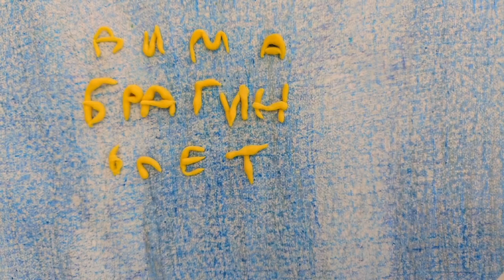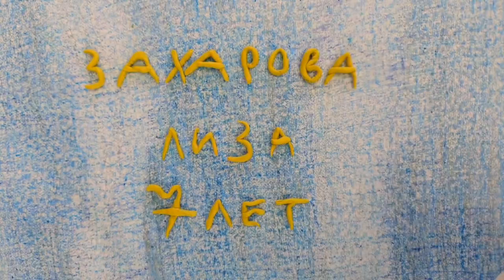Колобок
МБУДО ДЮЦ СП клуб "ЛАД" Мультстудия "ЗВЁЗДОЧКА"
Челябинск